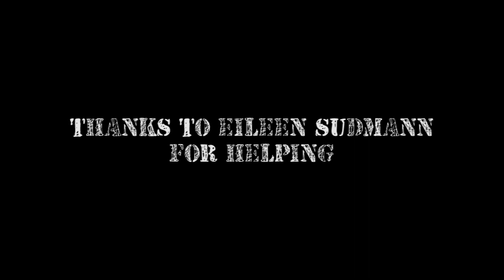Llandegla Freeride Trail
A video of the Freeride Trail at Llandegla from top to bottom.

Filmed by Eileen Sudmann and Robert Loughlin

Song - Memento by Eluveitie